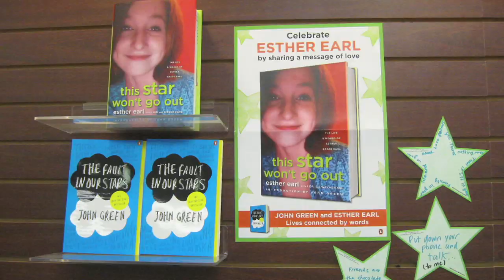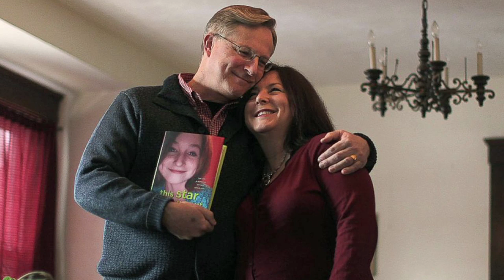Remembering Esther Earl, Inspiration For 'The Fault In Our Stars'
Some of the biggest books and movies aimed at young people in recent years have been rooted in fantasy: think "Twilight," "Harry Potter" and "The Hunger Games." But "The Fault In Ours Stars" deals with a hard truth of real life, telling the story of a teenage girl with cancer who falls in love with a boy she meets at a support group.

It’s fiction but was inspired by the true story of a girl from Massachusetts, Esther Grace Earl. Her mother, Lori, sat down with WGBH Arts Editor Jared Bowen to talk about her daughter's life, the movie and This Star Won't Go Out, the foundation the family has set up to help other families with children with cancer.